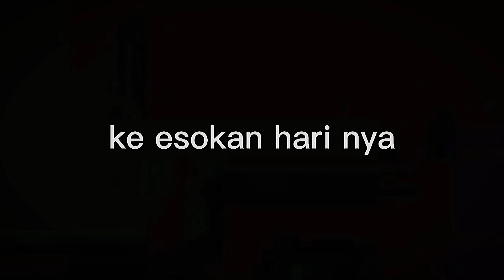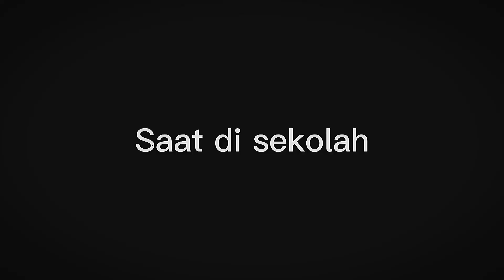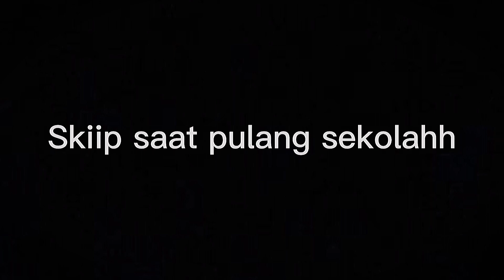Drama Digital Karya Putri Kelas 8D, SMPN 12 Batam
Video ini dibuat untuk memenuhi tugas bahasa Indonesia